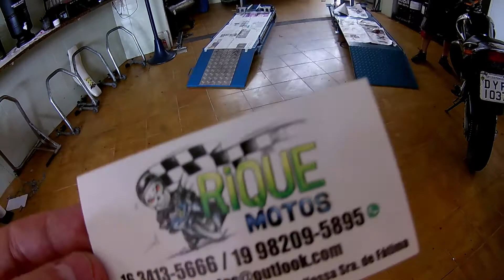Oficina Rique Motos em São Carlos/SP - Viajando Na Garupa | #75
Viajantes,

Na companhia do Daniel fomos na Oficina Rique Motos para rever um grande amigo e colocar a conversa em dia! A Rique Motos está em São Carlos a um ano e atende motos de pequena, média e grande cilindrada! Mão de obra qualificada, bom atendimento e preço justo, quem é da região vale a pena conhecer! Espero que curtam o vídeo do passeio!

OFICINA RIQUE MOTOS
Endereço: Travessa Rubens Paschoal 197 - Vila Nossa Sra. de Fatima, São Carlos - SP

Artista: Chris Haugen